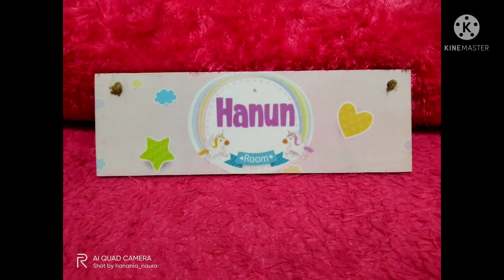SHOPEE HAUL HIASAN DINDING KAYU | ROOM DECOR AESTHETIC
link produk :
Custom Nama Hiasan Dinding Poster Kayu Gantungan Tali Rami

Dekorasi Rumah Poster Kayu Hiasan Pajangan Dinding Kamar Anak Rainbow Pelangi